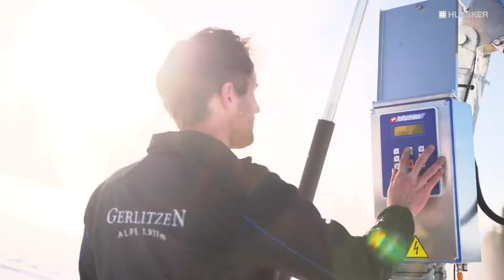Speicherseebau mit geosynthetischem Abdichtungssystem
In diesem Video erleben Sie wie das Abdichtungssystem für den Speichersee „Bergsee“ installiert wird. Der Speichersee liegt knapp unter dem Gipfel der Gerlitzen Alpe in Österreich und ist der höchstgelegenste und letzte Speichersee des Berges. Mit dem See soll die künstliche Beschneiung im Winter ressourcenschonender gestaltet werden, denn der See wird über natürliche Zuflüsse gespeist und durch die Höhenlage ist eine Beschneiung durch den Eigendruck gewährleistet. Der Speicherteich ist ein wichtiger Tourismus- und damit auch Wirtschaftsfaktor für eine ganze Region. Das Abdichtungssystem nach Stand der Technik, aus Geotextilien wie Hochleistungsvliesstoffen und Kunststoffdichtungsbahnen, garantiert eine langfristig sichere Funktion des Speichersees. Weitere Informationen zu geotextilen HUESKER Baustoffen finden Sie